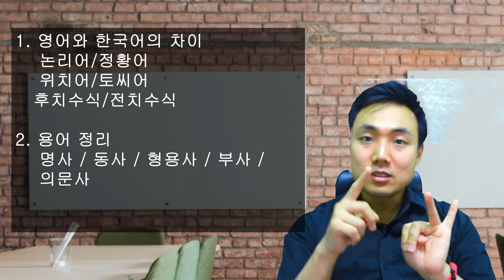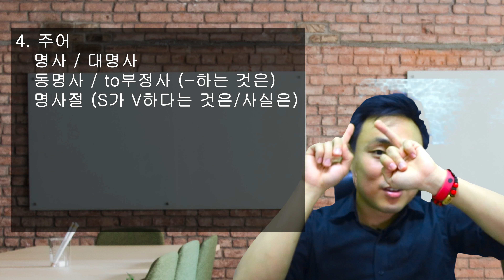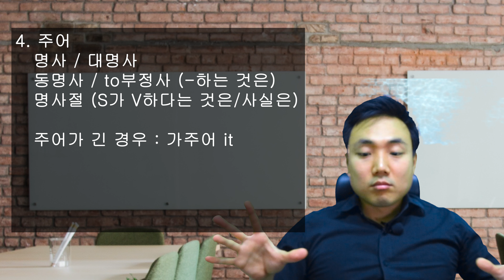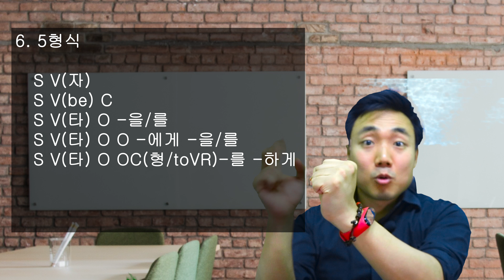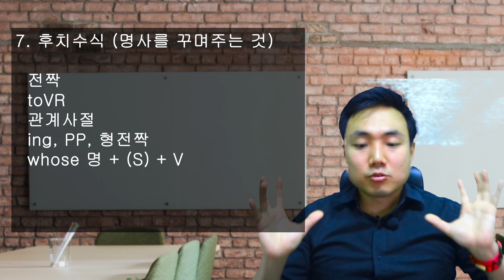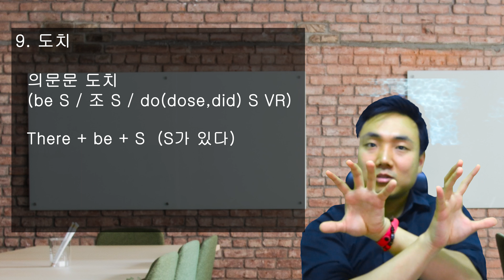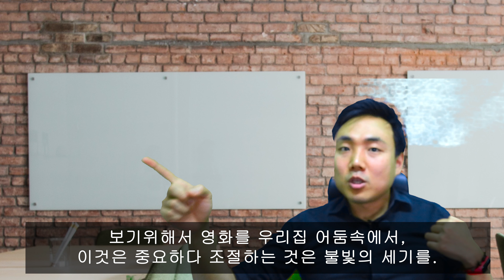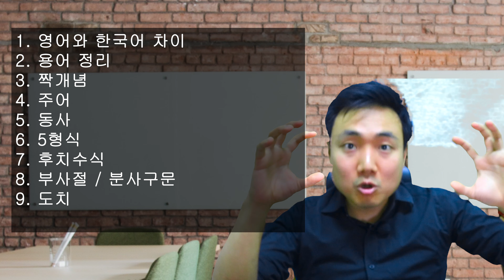영문법 총정리 [첫 번째 복습]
해석을 위한 영문법 10강짜리의 압축버전입니다.

찍으면서 뭔가 허전했는데, 편집하면서 toVR가 빠진 걸 알았네요.
다음 총정리 강의에서는 넣도록 하겠습니다..